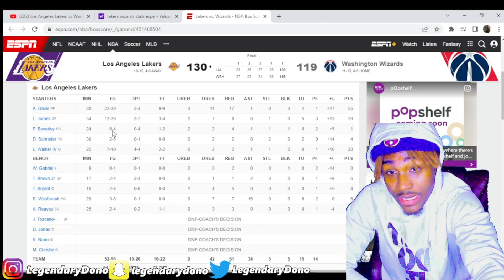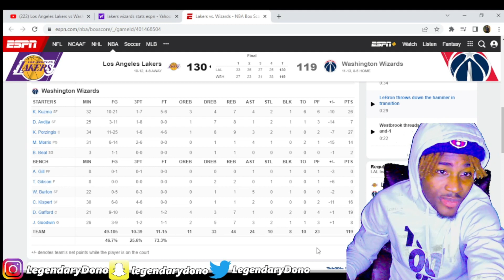AD WTF!!!!! LAKERS at WIZARDS 2022 NBA Full Game Highlights Reaction!